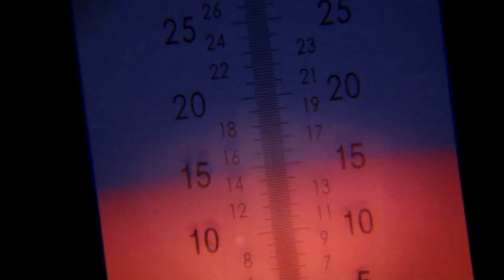Der richtige Erntezeitpunkt bei Aronia - Wann werden Aroniabeeren geerntet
► Refraktometer bei Amazon kaufen
Den richtigen Erntezeitpunkt bei Aronia kann man mit einem Refraktometer bestimmen.
Wenn die Aroniabeeren 18 Brix haben,kann die Aroniabeere geerntet werden.
Mit einem Refraktometer kann man den Fruchtzuckergehalt in den Aroniabeeren ermitteln.
Ähnlich wie im Weinbau.